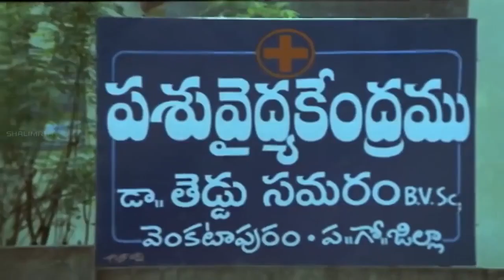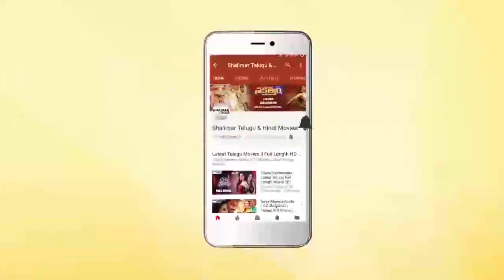Hilarious Comedy Scene Between Brahmanandam & Paakija || Seetha Ratnam gari Abbai Movie Scenes